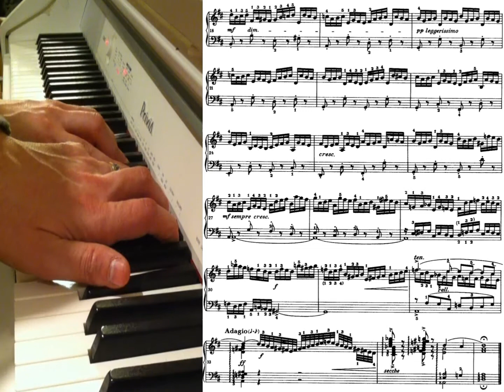J.S.BACH, BWV 850, PRELUDE NO 5 IN D MAJOR FROM WTC I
This musical composition is prelude number 5, in D major. It is from Well-Tempered Clavier (WTC), book I and is written by J. S. Bach. About importance of WTC, let me quote the web site created by professor of musicology and composition, Yo Tomita: «The Well-Tempered Clavier 1 is a collection of educational pieces with exceptionally high artistic contents. From all the works written in the Baroque era, no other work has been so well-cherished, frequently performed and thoroughly studied than this work of Bach's. Hence many interesting episodes relating to this work can be found. Among the most interesting are Hans von Bülow's aphorism 'Pianists' Old Testament' and R. Schumann's 'Pianists' Daily Bread" — which, incidentally, can still be heard in music education today.»

This prelude flows beautifully, repeating similar melodic figures in the right hand.  But almost nothing is literally repeated because the melodic figures constantly change. Some musical notes of this melodic figures have a harmonic function i.e. form chords. Thus, music progresses forward with chord progressions and modulations. This is usual in classical music but Bach being a great composer does this in a particularly successful and beautiful way.

I'm playing on Casio Privia PX 850 digital piano. I'm neither a professional musician nor pianist so please don't judge my performance too harshly.